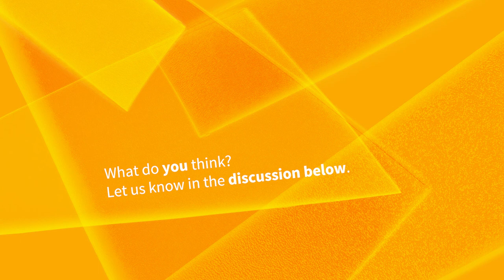2.3 What Makes a Real German… to You?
Coming back to our discussion group of young Berliners, we asked them what they consider to be a real German and their understandings of belonging and nationality. In this video, they speak both about their personal experiences and their ideals for how Germany should view the collective 'we'.